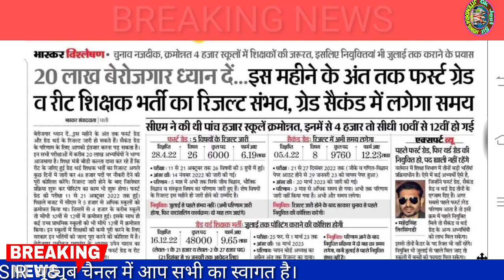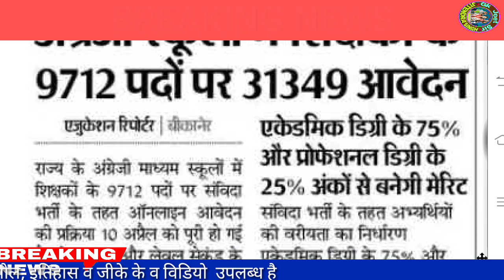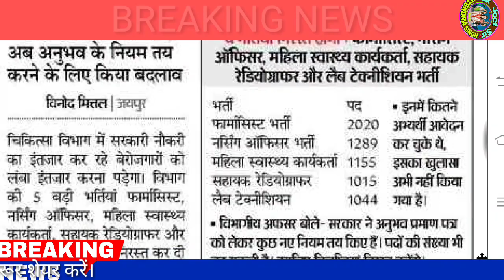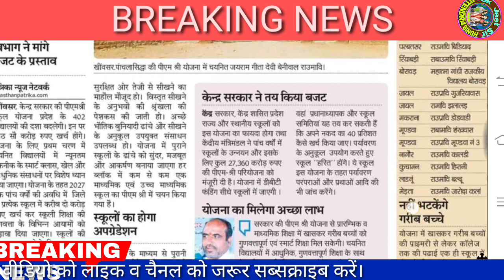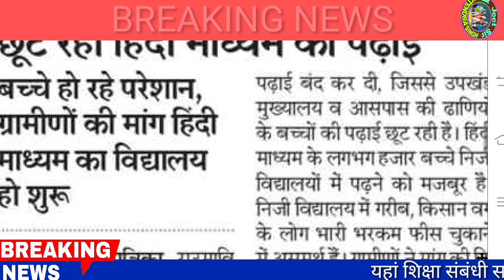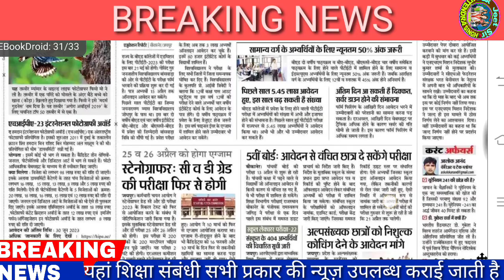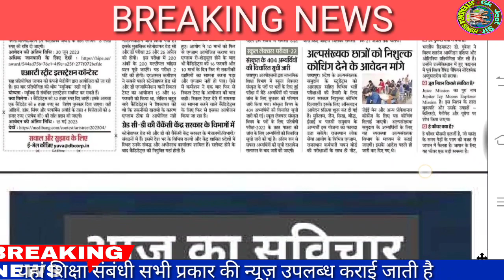शैक्षिक समाचार राजस्थान/Rajasthan Shaikshik samachar April 13,2023/Education news Rajasthan/News